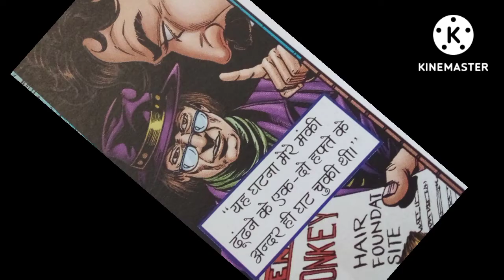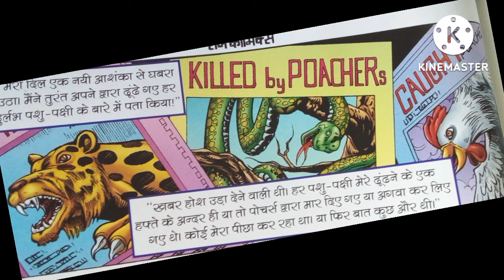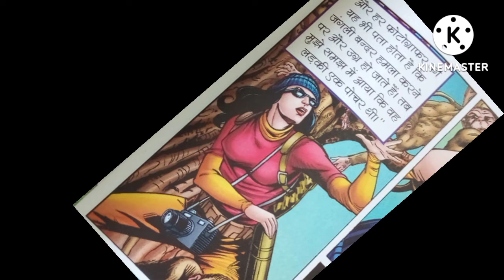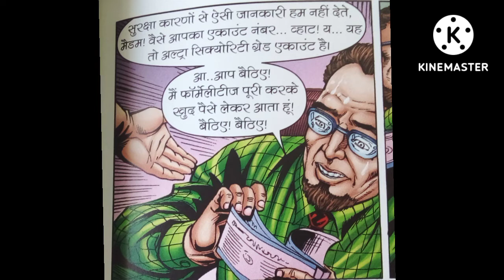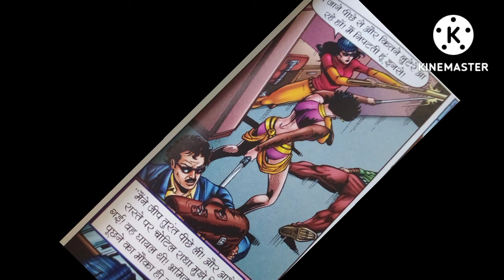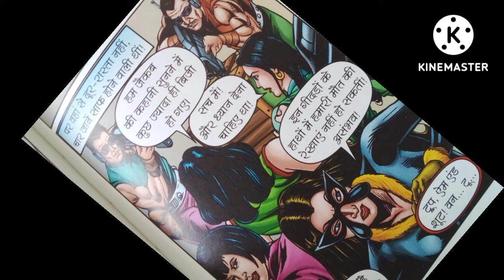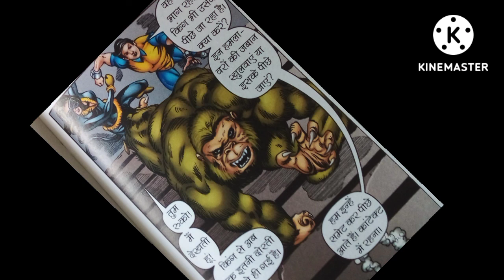Super Commando Dhruv Origin Series -Dead End 4/ सुपर कमांडो ध्रुव की ओरिजिन सीरीज -डेड एन्ड भाग 4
tiranga comics,yoddha, warrior,doga series,nagraj series,new dhruv comics,indian superheroes power, indian superheroes origin stories,dhruv movie

raj comics
rajcomics
Nagraj
Dhruva

Super Commando Dhruva
SCD
Bheriya
Tiranga
Parmanu
motion comics
hindi comics
bankelal
हिंदी कॉमिक्स
राज कॉमिक्स
नागराज
ध्रुव
डोगा
indian comics
indian superhero film
Comicbook Superhero
raj comics in Hindi
raj comics animation
raj comics cartoon
raj comics dhruv
raj comics drawing
raj comics download
superhero origins
commando 2
vidyut jamwal
doga film
doga short film